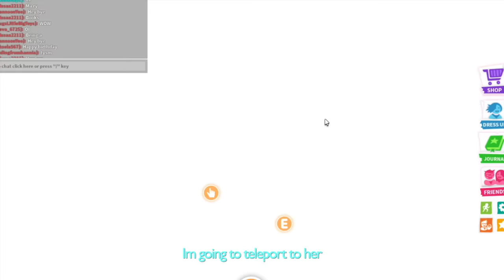Bug's 24 Hour Roblox Birthday Celebration! | Little Big Toys Family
It's Bug's 10th birthday, and Cassie has secret sleep over plans to celebrate. In this 24 hour birthday celebration, Bug and her friends eat cake, pitch a tent in the living room, open presents, and play Adopt Me on Roblox!